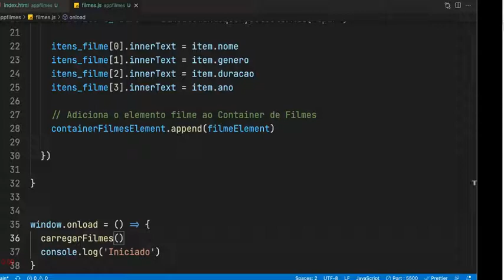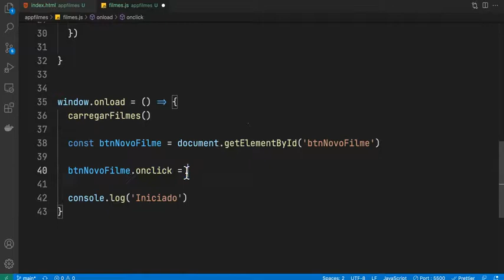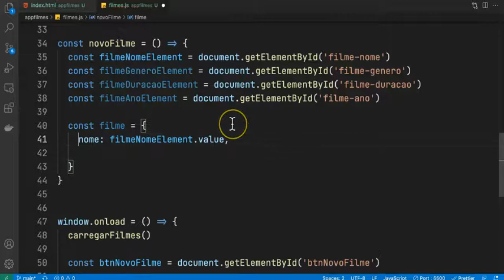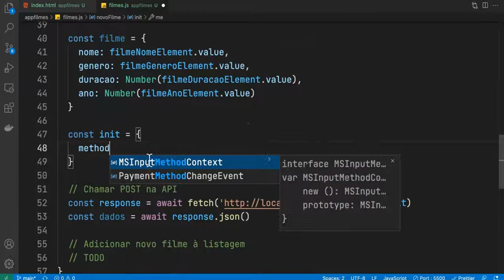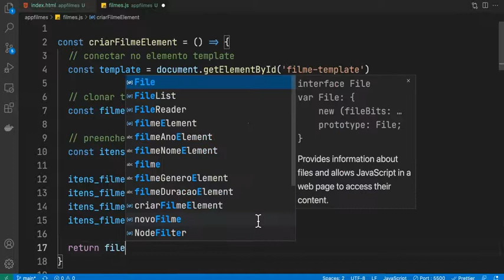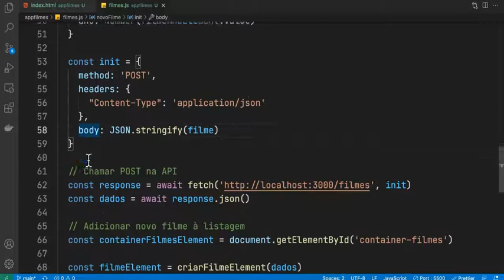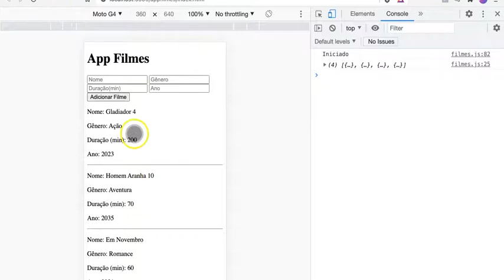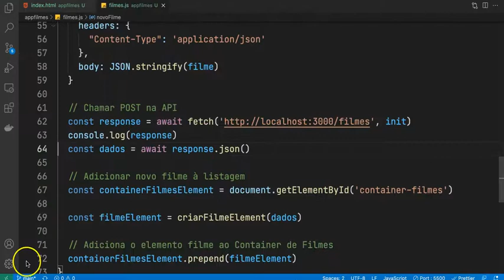#16 - Frontend JS Fetch API - POST (Criar Filmes)